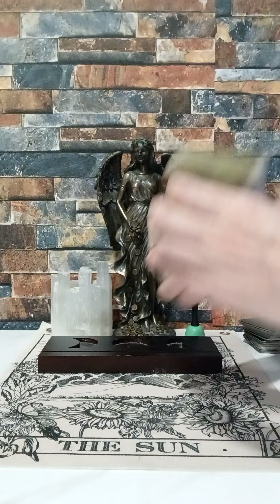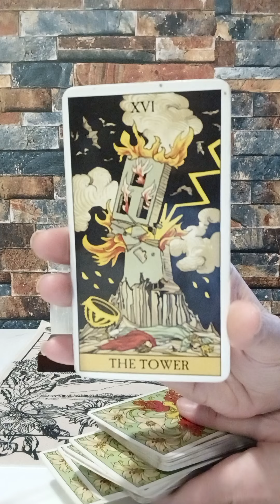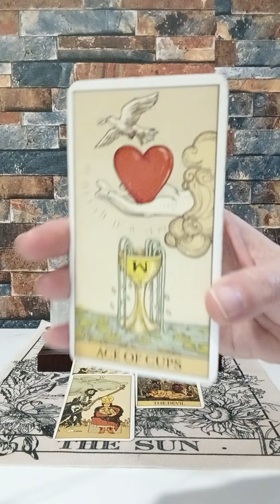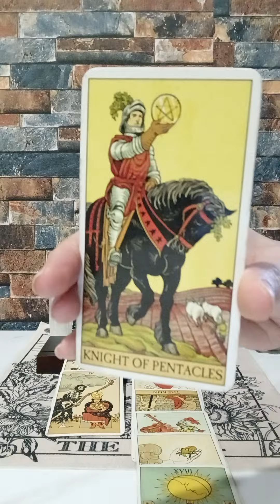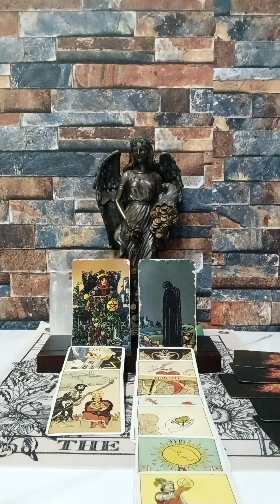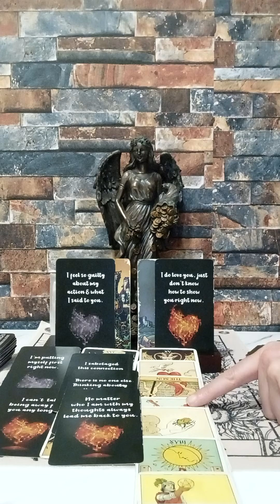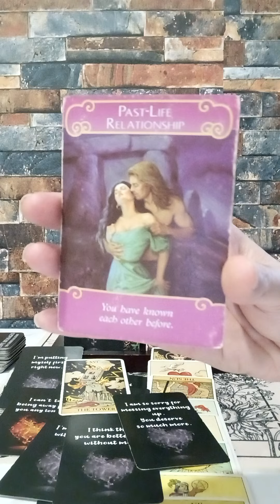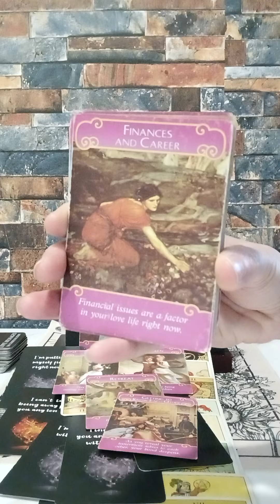CANCER♋THEIR LIES ARE THROWING THEM MORE INTO THE QUICKSAND, MUCH GUILT, THEY NEED A LIFE MAKEOVER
NATIONAL SUICIDE PREVENTION LIFELINE
CALL: 988
DOMESTIC VIOLENCE HOTLINE

🦂🍁 I am not currently taking on new clients for personal readings at this time, as I am furthering my spiritual, business, health and wellness education. Looking forward to bringing new content material to the channel, Guided Meditations and EFT Tapping. Thank you for your understanding at this time.🍁🦂